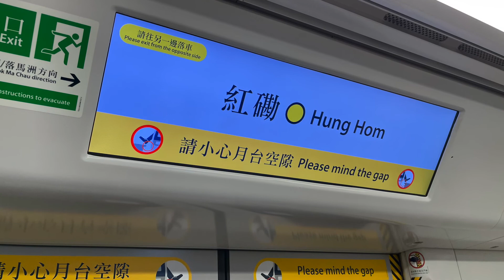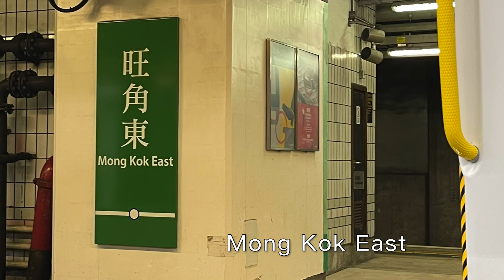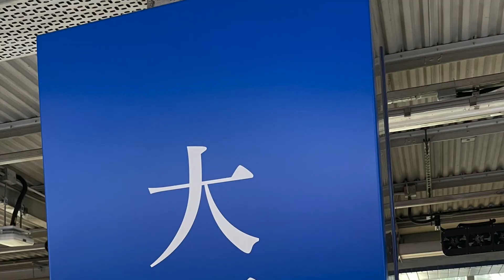東鐵鳥蠅頭榮休前，十二卡遇上九卡車箱。 12 Cars Railway before 0506 。東鉄の鳥の十代は正式に引退し、私たちを残しました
2022 年 5 月 6 日 正式退休離開我哋，Last Service Day is on May 6, 2022 and left us forever.

東鉄の鳥の十代は正式に引退し、私たちを残しました

紅磡至大圍，當東鐵十二卡遇上九卡車箱
12 Cars meets 9 Cars

應該係最後一次見到兩種不同卡數嘅列車同時出現嘅時候了
May be the last time to see both trains in once.

相關連結
英國都城嘉慕(鳥蠅頭 )12 卡列車紅磡 至 上水 MCW 12 CARS Hung Hom to Sheung Shui
千九列車 頭等 由上水 至 紅磡 SP1900 First Class Train from Sheung Shui to Hung Hom

免責聲明
編者只是將本次行程嘅個人經驗分享，並不是專業導遊，所有真正消息以官網公告為準，詳情可瀏覽官方或 WIKI 網站

音樂是音樂版權人擁有